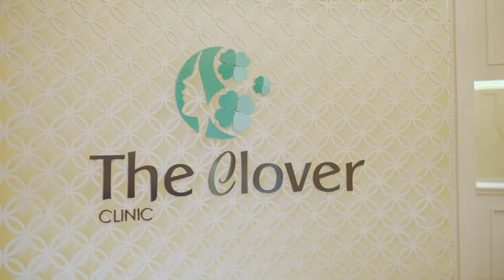[CC] ฟิลเลอร์ปากอย่างเป็นธรรมชาติกับ The Clover Clinic | สวยครบจบแบบเก๋ EP.5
สวัสดีแฟนๆชลลดา ชาแนลทุกคนค่า
วันนี้เรายังอยู่กันที่ TheCloverClinic เพื่อนรู้ใจเรื่องความสวยความงามของเก๋
วันนี้เก๋จะพาทุกคนมาฉีด ฟีลเลอร์ปาก กันค่ะ ฉีดอย่างไรให้ดูธรรมชาติ
การเตรียมตัว และการดูแล ก่อนและหลังทำ ควรปฏิบัติอย่างไร
มาฟังคำแนะนำจากคุณหมอผู้เชี่ยวชาญกันค่ะ